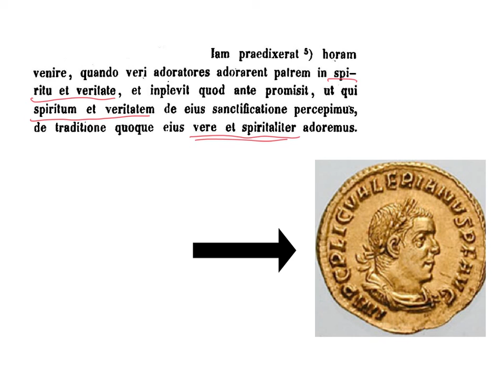LatinPerDiem Latin Lessons: Cyprian of Carthage, De Dominica Oratione 5